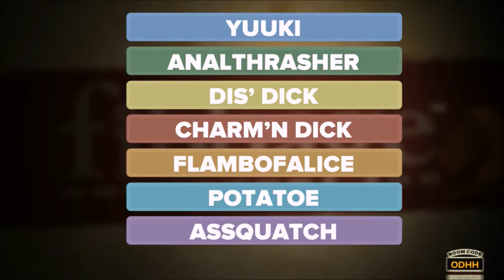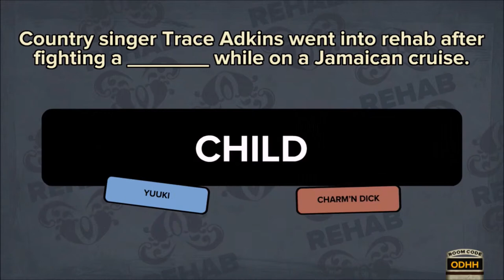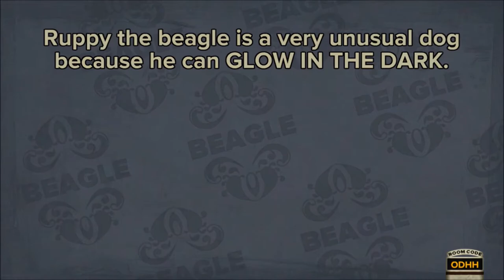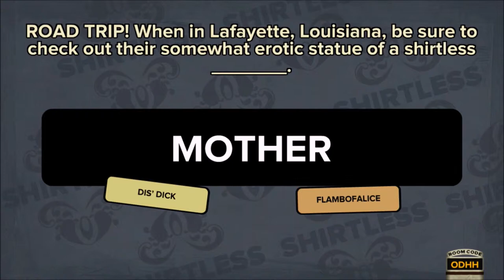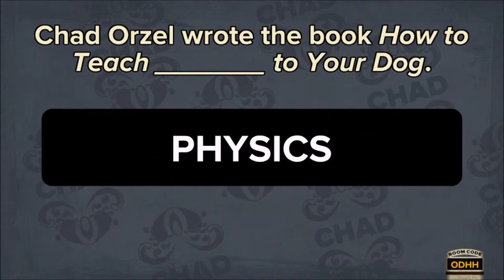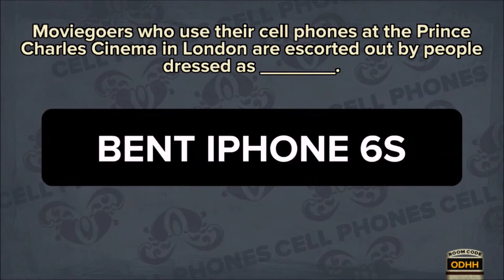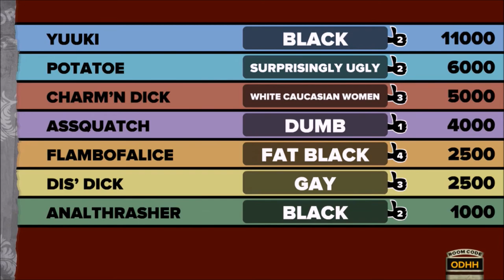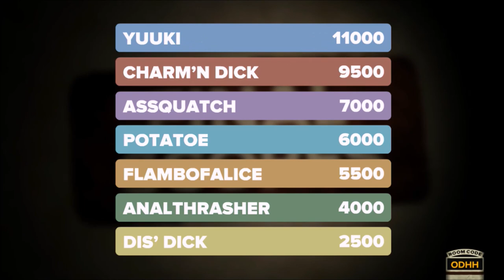Fibbage~ pt1.0: Spelling is for English Majors (Box Mic)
We are terrible people